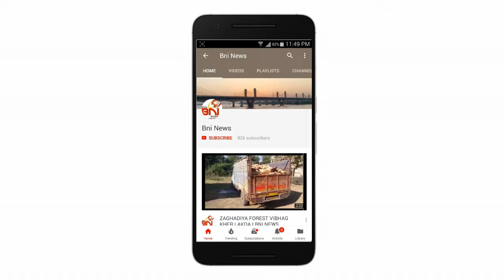અંકલેશ્વર માં ભૂખ્યા લોકો માટે ભોજન સેન્ટર શરૂ કરાયું I BNI News